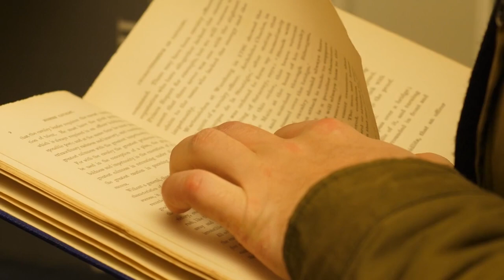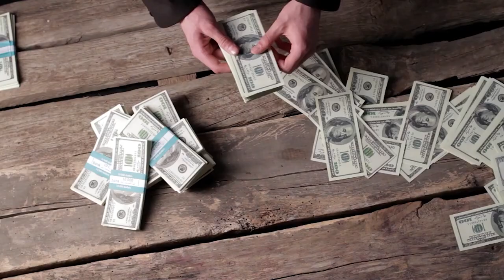◄ Mark Twain Documentary, 5 Facts (American author of Adventures of Tom Sawyer & Huckleberry Finn).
How many of these facts did you know about the American author Mark Twain?

Samuel Langhorne Clemens (Born November 30, 1835), known by his pen name Mark Twain, was an American writer, humorist, entrepreneur, publisher, and lecturer. He was praised as the "greatest humorist the United States has produced", and William Faulkner called him "the father of American literature". His novels include The Adventures of Tom Sawyer (1876) and its sequel, Adventures of Huckleberry Finn (1884), the latter of which has often been called the "Great American Novel". Twain also wrote A Connecticut Yankee in King Arthur's Court (1889) and Pudd'nhead Wilson (1894), and co-wrote The Gilded Age: A Tale of Today (1873) with Charles Dudley Warner.

Mark Twain was raised in Hannibal, Missouri, which later provided the setting for Tom Sawyer and Huckleberry Finn. He served an apprenticeship with a printer and then worked as a typesetter, contributing articles to the newspaper of his older brother Orion Clemens. He later became a riverboat pilot on the Mississippi River before heading west to join Orion in Nevada. He referred humorously to his lack of success at mining, turning to journalism for the Virginia City Territorial Enterprise. His humorous story "The Celebrated Jumping Frog of Calaveras County" was published in 1865, based on a story that he heard at Angels Hotel in Angels Camp, California, where he had spent some time as a miner. The short story brought international attention and was even translated into French. His wit and satire, in prose and in speech, earned praise from critics and peers, and he was a friend to presidents, artists, industrialists, and European royalty. Initially an ardent American imperialist who spoke out strongly in favor of American interests in the Hawaiian Islands, he later became vice-president of the American Anti-Imperialist League from 1901 until his death in 1910, coming out strongly against the Philippine-American War.

Twain earned a great deal of money from his writings and lectures but invested in ventures that lost most of it—such as the Paige Compositor, a mechanical typesetter that failed because of its complexity and imprecision. He filed for bankruptcy in the wake of these financial setbacks, but in time overcame his financial troubles with the help of Standard Oil executive Henry Huttleston Rogers. He eventually paid all his creditors in full, even though his bankruptcy relieved him of having to do so. Twain was born shortly after an appearance of Halley's Comet, and he predicted that he would "go out with it" as well, dying the day after the comet made its closest approach to Earth.

Video title: Mark Twain Biography, 5 Facts (American author of Adventures of Tom Sawyer & Huckleberry Finn).
Biography length: (mini) 1:56mins